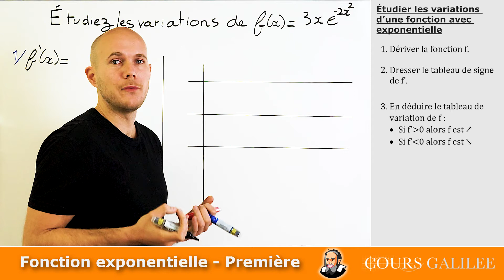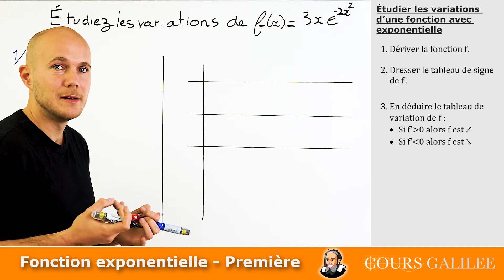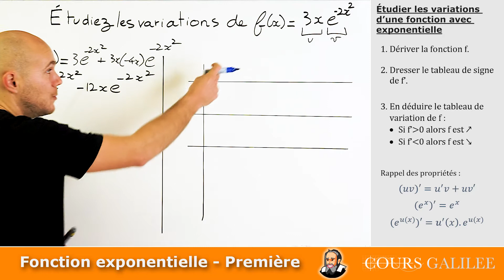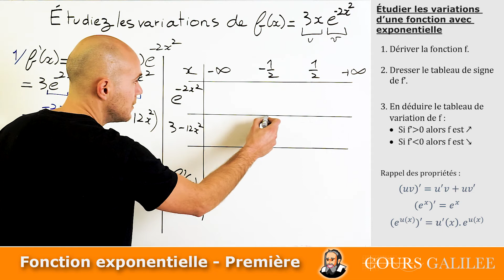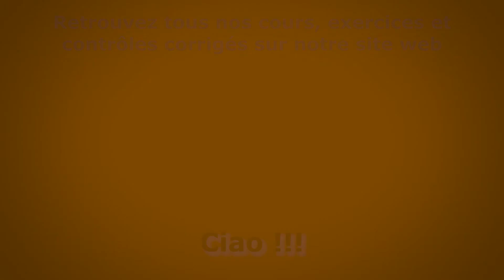ÉTUDE de VARIATION avec EXPONENTIELLE - Exercice Corrigé - Première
maths première exercice corrigé Comment étudier les variations d'une fonction comprenant la fonction exponentielle ?

Les étapes sont les suivantes :
1) Dériver la fonction f.

2) Dresser le tableau de signe de f’.

3) En déduire le tableau de variation de f :
- Si f’ est sup à 0 alors f est croissant
- Si f’ est inf à 0 alors f est décroissant

Rappel des propriétés :
(uv)' = u'v + uv'
(e^x)' = e^x
(e^(u(x)))' = u^' (x) . e^(u(x))

La fonction exponentielle est toujours positive : e^x strictement supérieur à 0  avec x∈R

Retrouvez des dizaines d'exercices corrigés ainsi que l'intégralité du cours

Retrouvez aussi des dizaines de contrôles donnés par les professeurs, et corrigés par nos soins